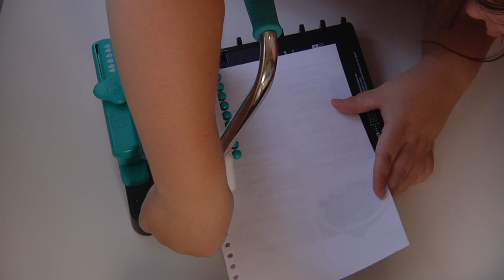Сinch binder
Видео-обзор биндера Cinch
 We R Memory Keepers - The Cinch Bindery Tool - Version 2